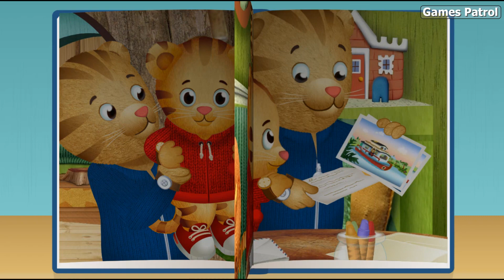Daniel Tiger's Neighborhood Stories: Something Spacial for Dad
Daniel Tiger decided to make a gift for his dad with his own hands and send it through the mail.